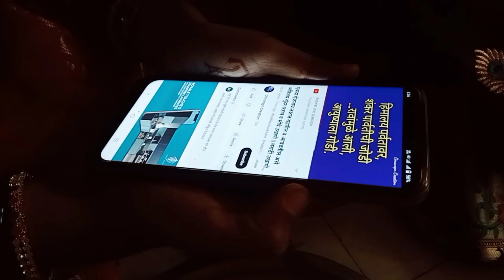vlog संक्रांत स्पेशल व्हिडीओ तिघी सुना मध्ये सासूबाईंना कुणाचा उखाणा आवडला🙆🥰